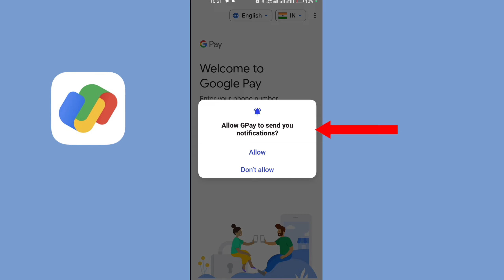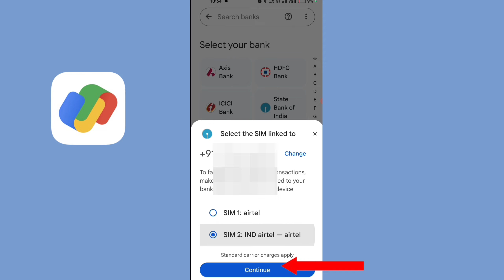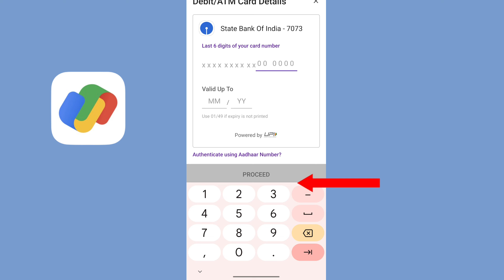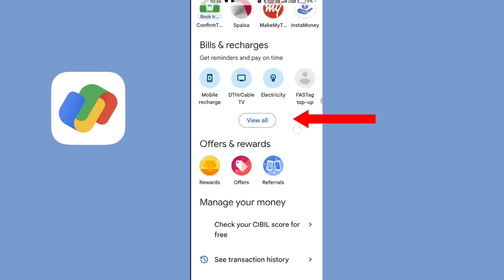google pay account kaise banaye | google pay account open kaise kare 2034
google pay account open kaise kare 2034
google pe account kaise banaye
google pay account open
how to create a google pay account

 ° Yahan Bhi Apne Bhai ko Ram Ram bol dena°